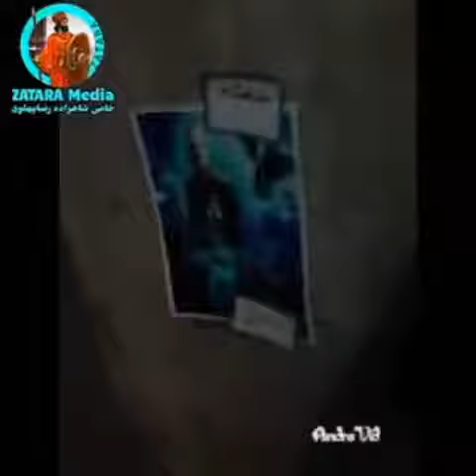فوری عکس شاهنشاه در حرم امام رضا!!!